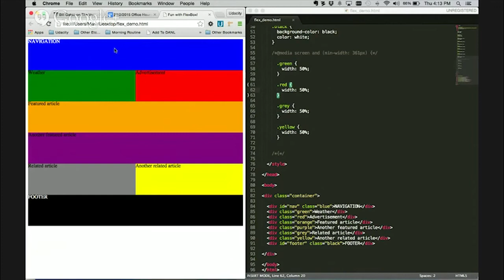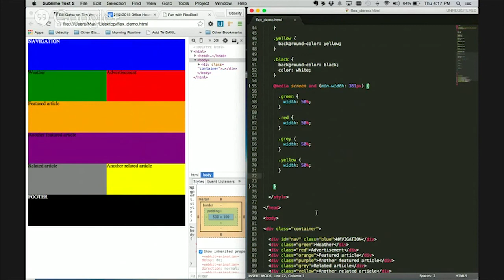Advanced topic - Flexbox Demo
This video is part of Udacity's Full Stack Web Developer Nanodegree.